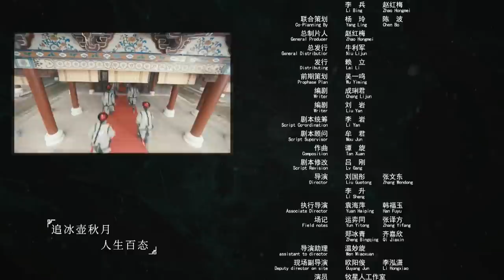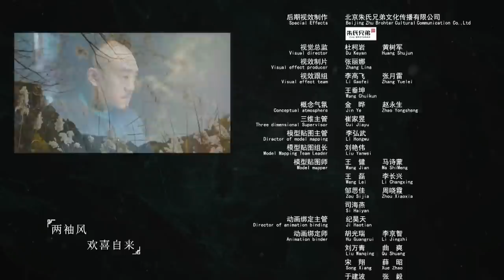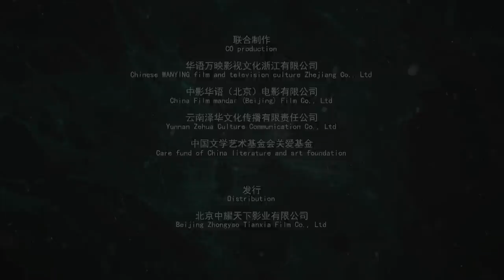【ENG SUB】《刘墉追案》EP45 刘墉端了鱼池 奉命去山东捉拿富国泰（何冰、白冰、李乃文、王鹤润、曹征、黄海冰、王羽铮）